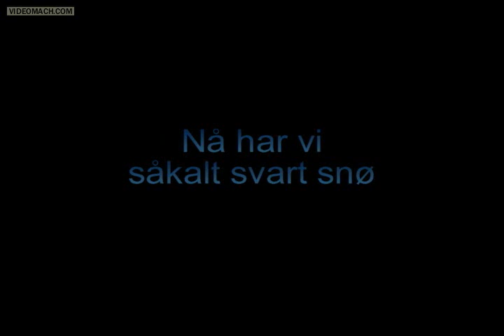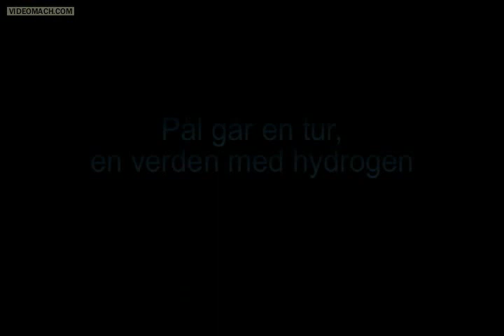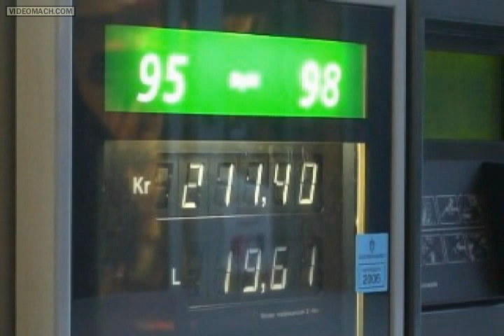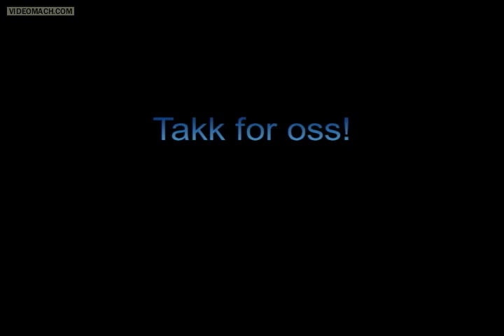Hydrogen - Gjør framtiden ren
En gammal kortfilm som hørte til et foredrag om hydrogen på vgs.